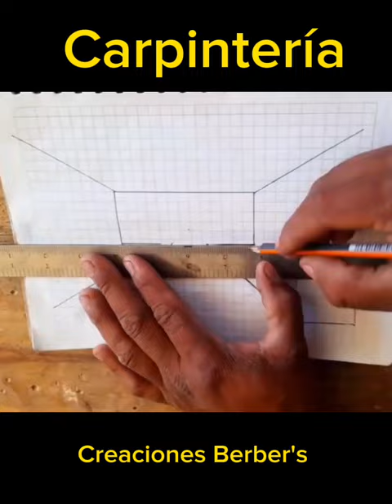DIBUJO de COCINA!😃 Carpintería creaciones Berber's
carpintería creaciones Berber's